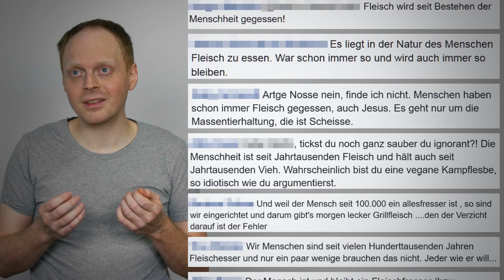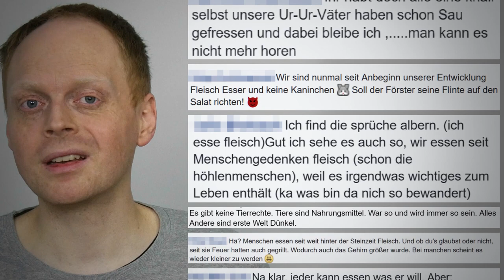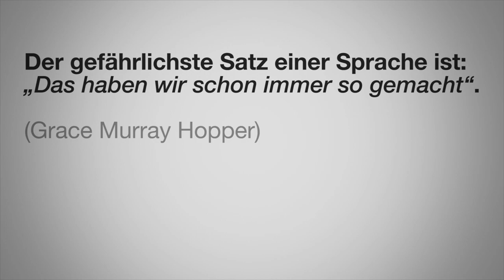Hey Veganer, Menschen haben schon immer Fleisch gegessen.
Wie kann etwas falsch sein, das schon immer so gemacht wurde?

Vitamin B12: plant sources, requirements, and assay
852 Am J C/in Nuir l988;48:852-8. Printed in USA.
Victor Herbert, MD, JD

VITAMIN B12 DEFICIENCY AS A WORLDWIDE PROBLEM - Sally P. Stabler and Robert H. Allen

Vegetarian lifestyle and monitoring of vitamin B-12 status -Wolfgang Herrmann, Jürgen Geisel

Vitamin B12-Mangel, Neue Daten zu einem alten Thema -
Klaus Lechner, Manuela Födinger, Wolfgang Grisold, Andreas Püspök und Christian Sillaber

Vitamin B-12 status, particularly holotranscobalamin II and methylmalonic acid concentrations, and hyperhomocysteinemia in vegetarians - Wolfgang Herrmann, Heike Schorr, Rima Obeid, and Jürgen Geisel